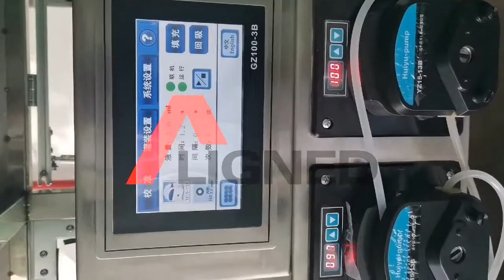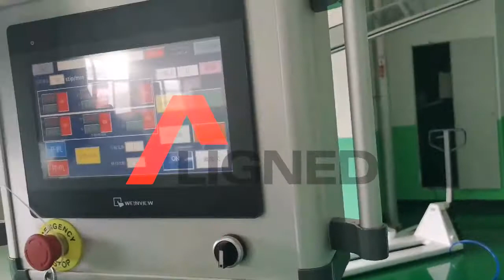New Type Automatic Servo Plastic Ampoule Liquid Filling & Packaging Machine